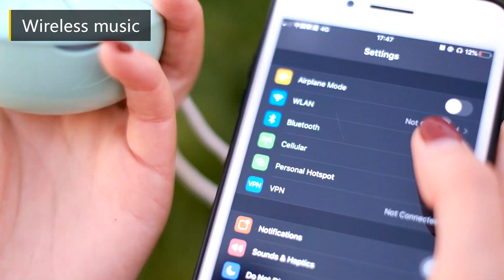M6 make up mirror bluetooth speaker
Sissi Sales Manager

13B- C, Unit B, Block B, Xindi Central Garden, Guangming New District, Shenzhen, Guangdong, China